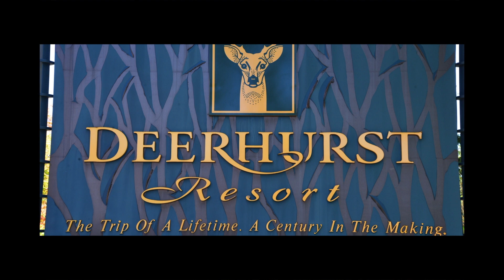Fall Colors rev